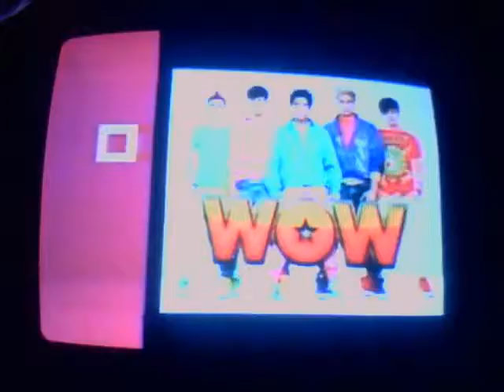WOWthegroup - LIVE CHAT FOR MUCH MUSIC !!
WOW THE GROUP - LIVE CHAT FOR MUCH MUSIC !! YEAHHHH

Thank you to all who support the boys!!!